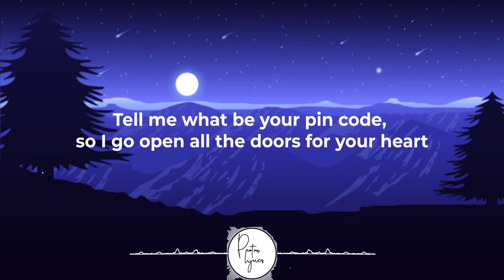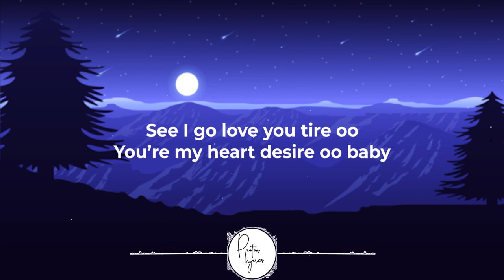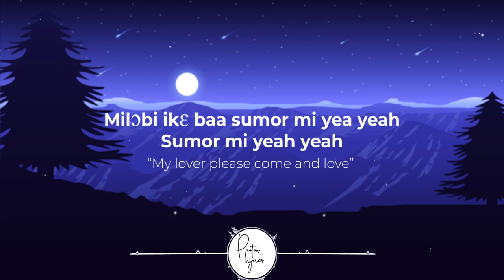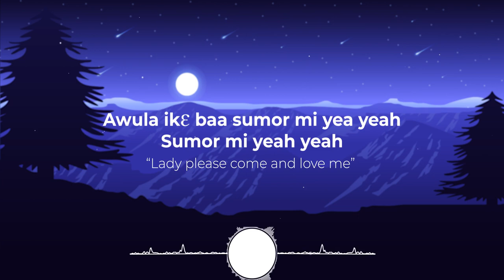Mr Eazi and King Promise Feat Joey B - Call Waiting [Lyrics Video]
Call Waiting - Mr Eazi & King Promise Feat Joey B

7 o’clock, wo mba y3
M’afr3 wo phone saa wo nfa y3
2:30 wo ndaa y3
Call waiting

If I getty wing like an Eagle
I will fly to anywhere you dey
Make I be your superhero (O Yeah)
Tell me what be your pin code, so I go open all the doors for your heart
What be the issue
‘Cause I dey feel the melody, when we dey just you and me
We go dey spiritually
If you dey feel the melody, may you love me tenderly
Anyway spiritually (O lo lo)

ILbi ik3 baa sumor mi yea yeah
Sumor mi yeah yeah

Awula ik3 baa sumor mi yea yeah

Ibaby ik3 baa sumor mi yeah yeah ee

7 o’clock, wo mba y3
2:30 wo ndaa y3
Call waiting

When I dey sick, When I sick
Girl your body be my medicine
And girl your kiss my remedy
Nobody else only you and me girl

See I go love you tire oo
You’re my heart desire oo baby
Wanna love be fire oo
Love be fire oo

7 o’clock, wo mba y3
2:30 wo ndaa y3
Call waiting..